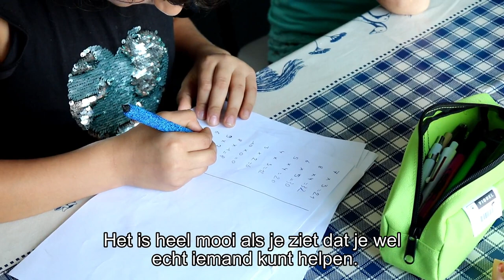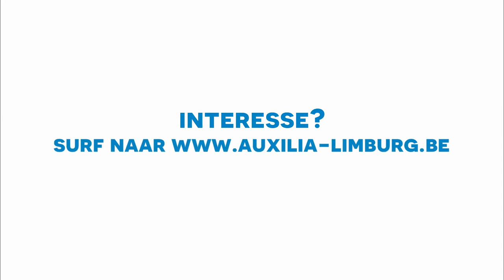Auxilia Limburg zoekt vrijwilligers - Stijn Meuris & vrijwilliger Lydia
Bij Auxilia helpen 200 vrijwilligers 500 Limburgse kansarme kinderen met huiswerk. Auxilia Limburg zoekt nog vrijwilligers. Zij bestaan nu 20 jaar. Doet u hen een vrijwilliger cadeau?
Stijn Meuris geeft alvast het voorbeeld.